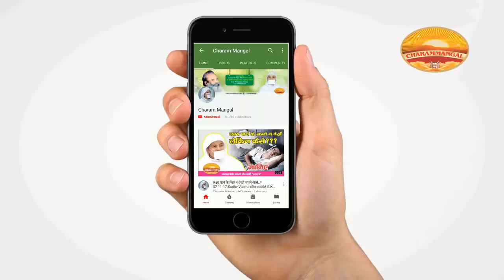हो जाएँ अपनी सभी चिंताओं से मुक्त |Sadhvi Vaibhavshree "Aatma" Ji MS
Date- 14-08-18
Pune